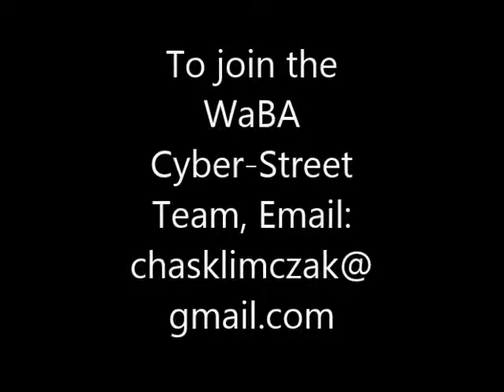Another Public Service Announcement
Watch and Be Amazed as we beg you to help us work from home.